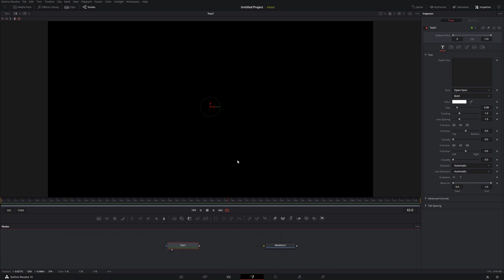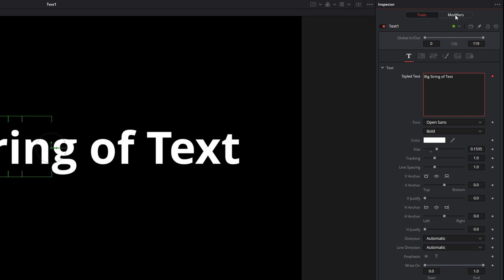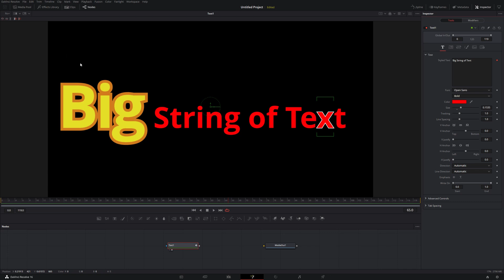DaVinci Resolve 16: Character Level Styling Using Text+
This tutorial explores how the to edit specific characters using the Character Level Styling modifier on the Text+ node.

Timestamps:
1:13 - Applying the Character Level Styling Modifier
3:32 - Using Manual Kerning